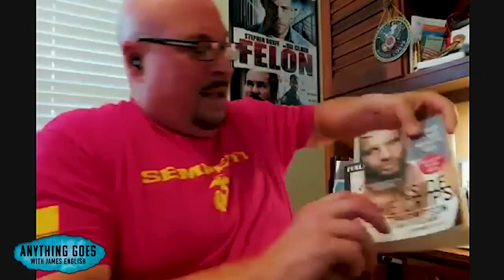Exposing Americas Most Violent Prison - Prison Officer Richard Caruso Tells All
Featured Music.